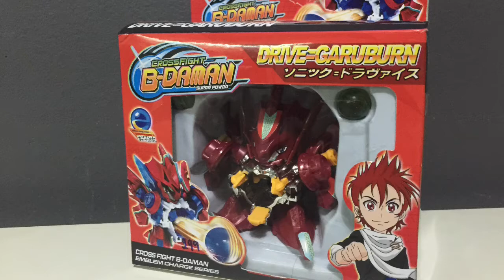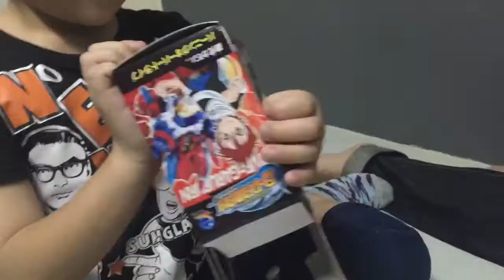vlog : แกะกล่องของเล่นกับดีบี